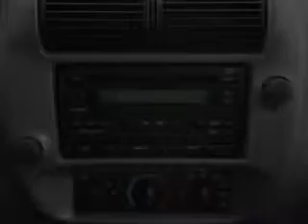2004 Ford Ranger - Homosassa FL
Year: 2004
Make: Ford
Model: Ranger
Trim: XLT
Engine: 3.0 liter 6 cylinder 12 valve
Transmission:
Color: Green
Mileage: 65897
Address:
1275 S Suncoast Blvd